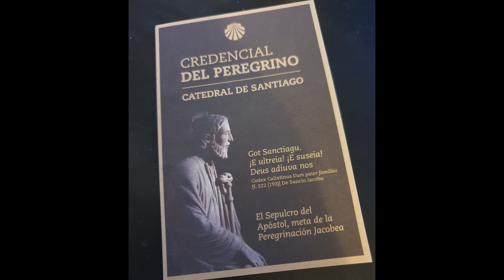Camino Portuguese "Oh my..." Day 1 🇬🇧 Daddy is on pilgrimage today from Porto to Vila Chã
"Hey Sebastian, thanks for this Camino Video. How can I support you?"

SUPPLEMENTS
I can recommend the Body Transformation System: BTS helps you metabolize fat, support energy expenditure and promote weight control.
It is one of the few programs I have come across so far that really convinces me.

You can find this and more clean label products about supplements and wellness here:

EQUIPMENT
► Low-cost drone *
► Gimbal camera *
► 360° camera *
► Insta360 GO 3 *
► Gimbal stabilizer for smartphones *
► Memory card *
► Translate languages *

► Way of St. James hiking sock *
► Osprey backpack *
► Belt bag *

► Blister plaster *

Caminito del Rey - the royal path

It begins. We set off again - this time on the short Portuguese Way of St. James along the coast from Porto to Santiago de Compostela. But I realized at the airport that I had lost my batteries. How was I supposed to film the tour now? I then took a few Uber cabs across the city, visited numerous electrical stores, but nowhere did I find the special goods I needed.
At least I met Mike and my mood soon improved. We rode through Porto and looked forward to the next day.
After a few kilometers I realized that it was somehow exhausting and my mind also spoke up with the odd annoying babble, but then suddenly everything calmed down and I just walked and again it was as if I had never been away, as if I had never been anywhere other than here on the Camino de Santiago. The Camino spoke to my heart again so quickly - that really surprised me.
Enjoy watching and Buen Camino!

Chapter
0:00 Problems on arrival
2:28 With Mike through Porto
4:55 The journey begins
7:50 Intro
9:23 The road is blocked...
12:56 Break
14:02 Never skip Leg day
15:00 The mind sinks into the gentle tide of the All-One
19:40 Arrival in Vila Cha - it was exhausting
20:53 Review and outro